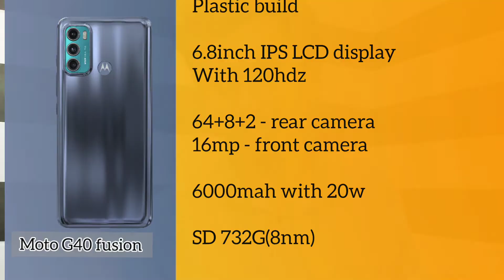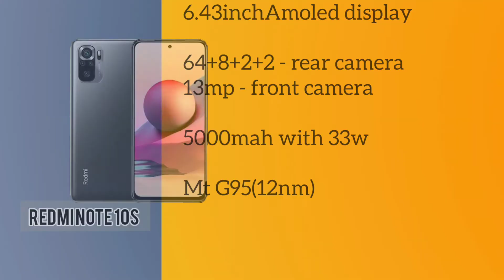Best phones under 15000/- | Techne Malayalam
Hello welcome to "TECHNE MALAYALAM'
Techne malayalam is a complete tech channel based on malayalam community

In this video iam giving you some suggestions in how can we purchase a best phone from 10000 budget so please watch till end 🙏

we are uploading our videos with our max effort